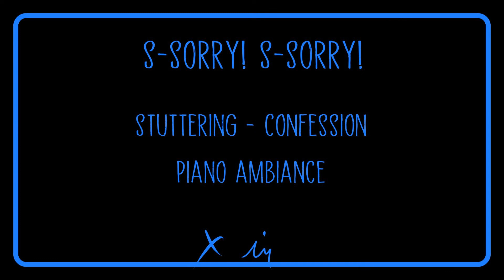[ASMR Roleplay] Bumping Into Your Dandere Childhood Friend | M4A - Catching Up - Confession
(Is this a Valentine's audio? Not really? I... probably should've planned that better.)